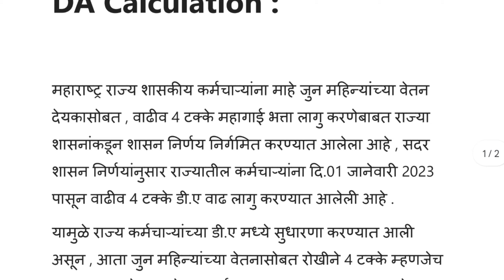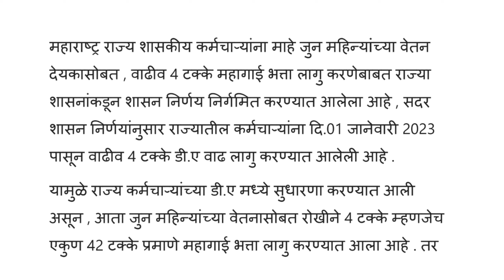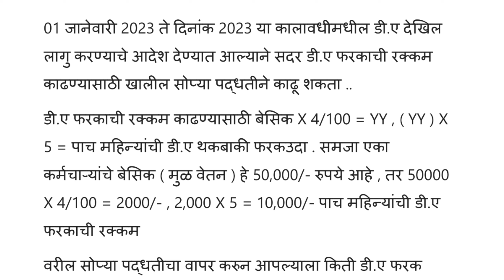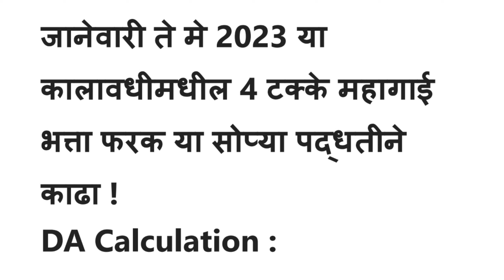D.A. डी ए च्या फरकाची रक्कम एका झटक्यात कशी काढायची | जानेवारी ते मे चा फरक काढा या सूत्राने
Educational Manohar.
Educational Manohar.

पवित्र पोर्टल
सरल पोर्टल
Student adhar validation
विद्यार्थी आधार अपडेट
Student adhar update
शिक्षक भरती प्रक्रिया
शिक्षक बदली पोर्टल
पवित्र प्रणाली
सरल प्रणाली
मुंबई महानगर पालिका निवडणूक
महाराष्ट्र सत्ता संघर्ष
Educational Manohar
Manoj Dey